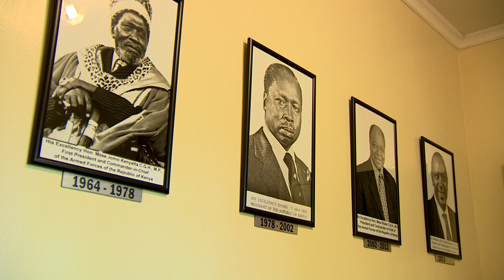Wall of fame: Kenyan presidents Jomo Kenyatta, Daniel Moi, Mwai Kibaki and Uhuru Kenyatta